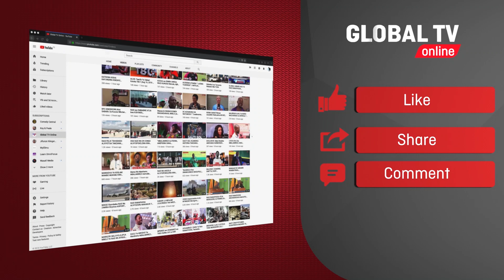MAOMBI ya SBL kwa RAIS MAGUFULI - "Tunaomba MSAMAHA wa KODI"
Kampuni ya bia ya Serengeti imetoa msaada wa ufadhili kwa wanafunzi wa chuo cha kilimo na ufugaji Kilacha kwa lengo la kuwasaidia kufanikisha ndoto

SBL wamekua na utaratibu wa kutoa msaada kwa makundi mbalimbali yanayohitaji msaada katika jamii...